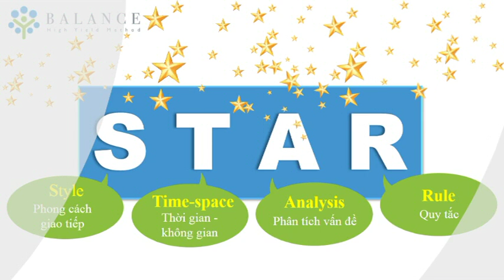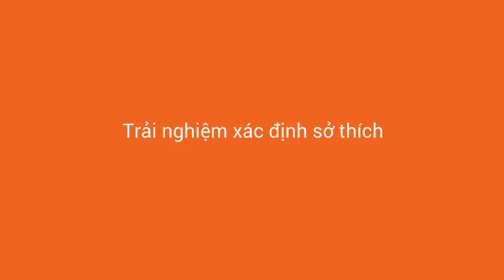Tư vấn cách chọn nghề cho cấp 3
Bạn chưa biết chọn trường nào khi học cấp 3? Bạn chưa biết sẽ làm gì sau khi tốt nghiệp Đại học.